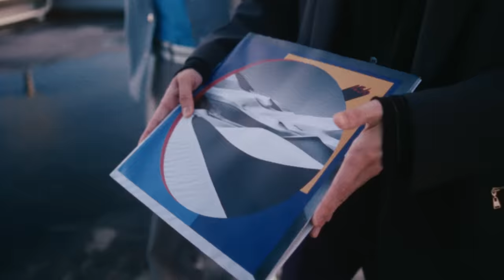muque - 456 (Official Music Video)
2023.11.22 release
New EP『Design』

lyric/ Asakura
music/ takachi,Asakura
arrangement/ muque

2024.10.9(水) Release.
muque 1st Full Album『Dungeon』(ダンジョン)

・初回生産限定盤 ※スペシャルパッケージ仕様(ステッカー3枚付)
品番：RZCB-87148

・通常盤
品番：RZCB-87149

▼収録曲
・456
・Bite you
・desert.
・my crush
・TIME
・ブルーライト
ほか全12曲収録予定

▼通常予約先着特典
・タワーレコード：スマホサイズステッカー
・HMV：スクエア缶バッチ
・TSUTAYA RECORDS：ギターピックキーホルダー
・amazon：メガジャケ
・セブンネットショッピング：アクリルカラビナ
・楽天ブックス：アクリルキーホルダー 1種
・OTHER SHOP：muque ロゴステッカー

‹LIVE INFO›
東京・名古屋・大阪・福岡にて開催決定！

muque 1st Oneman Tour "𝗗𝘂𝗻𝗴𝗲𝗼𝗻"

‹東京›
11/2(土) @渋⾕WWWX

‹福岡›
11/7(木) @ DRUM Be-1

‹名古屋›
11/22(⾦) @ Club UPSET

‹大阪›
11/23(土) @ Music Club JANUS

【チケット】
■前売り：¥4,800 (+D)

追加公演開催決定！

muque 1st Oneman Tour "𝗗𝘂𝗻𝗴𝗲𝗼𝗻" ~𝗕𝗼𝗻𝘂𝘀 𝗦𝘁𝗮𝗴𝗲~

【チケット】
■前売り：¥5,000(+D)

‹MOVIE staff›
Director :  Tai Nakazawa

Director Of Photography : Kohei Shimazu
Camera Assistant : Yuta Kakei, Yuhei Saito
Lighting Director : Hajime Ogura
Lighting Assistant : Ayumi Nakamura, Haruka Itagaki, Kazuya Tajima
Production Designer : Shoko Ishizaki
Designer Assitant : Fuyuto Tobita
Colorist : Kento Matsuda
Transport : Yuki Yoneda

Stylist : Minoru Sugahara
Hair & Make Up : Natsuki Con, Yuri Ishii

Production Staff : Yasuhiro Koshida, Ao Inoue, Yudai Yamakawa
Producer : Kaishu Kamotani

Label: A.S.A.B